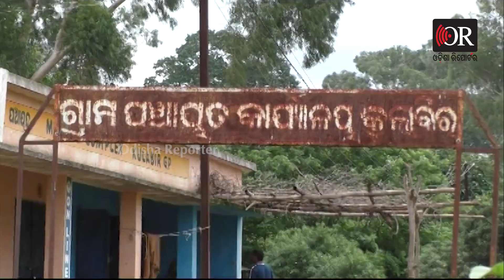ଖତ ଖାଉଛି ଲୁଗାବୁଣା ସାମଗ୍ରୀ | Odisha Reporter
ବୁଣାକାରଙ୍କୁ ଘାରିଛି କୌଳିକ ବୃତ୍ତି ହରାଇବା ଚିନ୍ତା । ଦୀର୍ଘ ବର୍ଷ ହେଲା କାମ ବନ୍ଦ ପଡିଥିବାରୁ ଦୟନୀୟ ହୋଇପଡିଛି କୋରାପୁଟ କୁଲାବିରା ପଂଚାୟତର ବୁଣାକାରମାନଙ୍କ ଅବସ୍ଥା । ରକ୍ଷଣାବେକ୍ଷଣ ଅଭାବରୁ ଲକ୍ଷ ଲକ୍ଷ ଟଙ୍କାର ଲୁଗା ବୁଣା ଯନ୍ତ୍ରାଂଶ ଖତ ଖାଉଛି । ତାଲିମ କେନ୍ଦ୍ର ପୁନରୁଦ୍ଧାର ପାଇଁ ଦାବି ଉଠିଛି । ସେପଟେ କରୋନା କଟକଣା ଯୋଗୁ ବରଗଡ଼ ଜିଲ୍ଲାରେ ବିକ୍ରିବଟା କମିଛି, ଫଳରେ ଆର୍ଥିକ ଅନଟନରେ କାଳ କାଟୁଛନ୍ତି ବୁଣାକାର ।